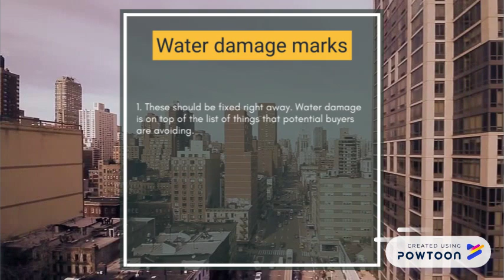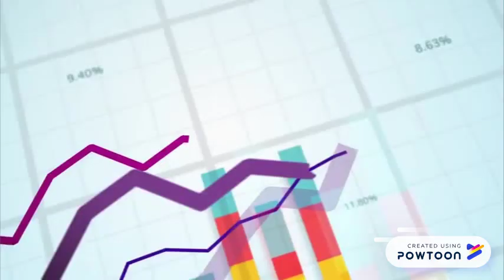Preparing Your Home For Selling